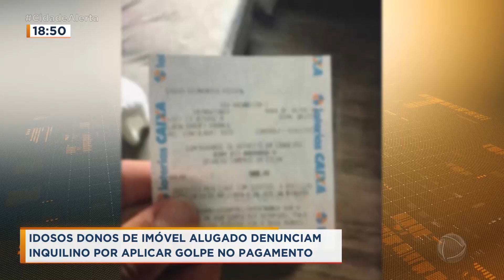Golpe do aluguel: inquilino mandava comprovantes falsos para idosos donos de imóvel em Franca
Um inquilino vai ser investigado pela Polícia Civil por suspeita de aplicar um golpe em um casal de idosos, proprietários de um imóvel em Franca. O homem enviava comprovantes falsos de depósitos dos aluguéis para as vítimas; o prejuízo é de R$ 18 mil.